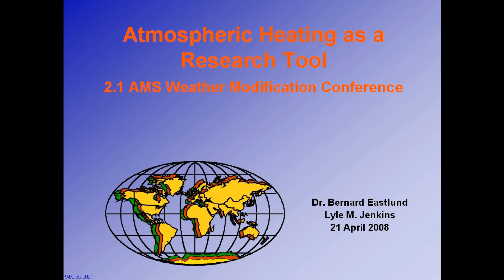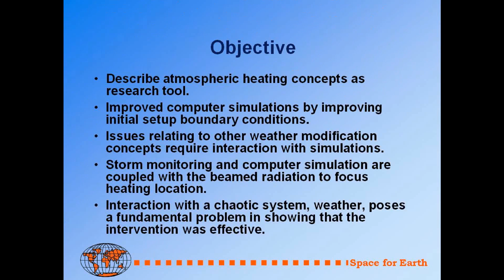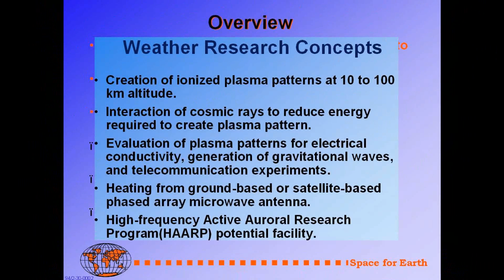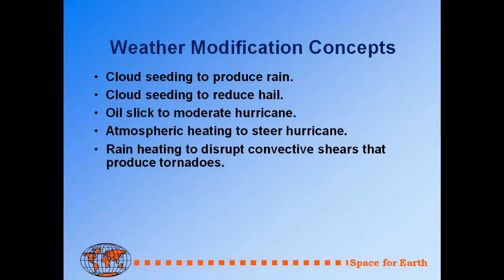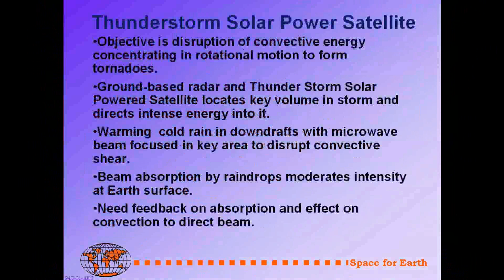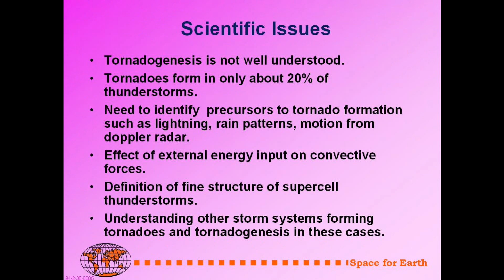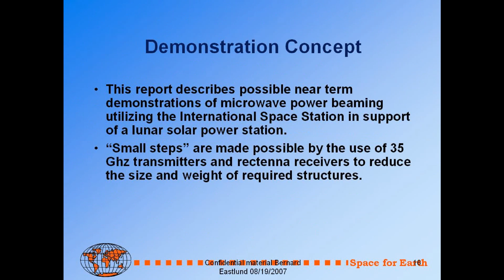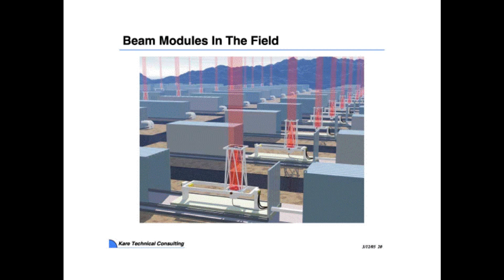AMS: Weather Modification Meeting on Tornadogenesis 2008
Science. HAARP @ 03:20
The American Meteorological Society

Planned and Inadvertent Weather Modification/Weather Modification Association
Program Chairpersons:
Joe Golden, Univ. of Colorado/CIRES/NOAA/GSD

10:30 AM-12:10 PM
Session 2 New Unconventional Concepts and Legal Ramifications

***Sorry about the audio, that's the crap quality they provided. I'm looking through some of the other presentations, which I invite everybody else to do, as well! This is good info, directly from the perpetrators themselves. They speak about it in such mundane terms. Disturbing.